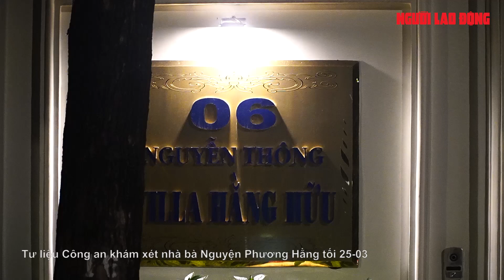Vì sao đến bây giờ bà Nguyễn Phương Hằng mới bị bắt? | Báo Người Lao Động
Quá trình xác minh đơn của các cá nhân tố cáo bà Nguyễn Phương Hằng, Công an TP HCM đã âm thầm theo dõi, xác minh, củng cố hồ sơ vững chắc để thực hiện lệnh bắt giam bà Hằng.

Link bài viết trên Báo Người Lao Ðộng - MỜI ĐỌC

* Thực hiện: Huế Xuân - Quốc Thắng - Ngọc Lý